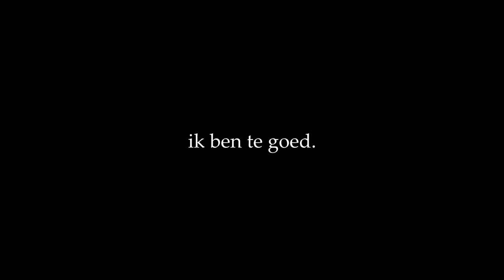BESTE MANIER OM DE INFINITY GAUNTLET TE KRIJGEN!! - Fortnite Battle Royale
Vandaag probeer ik jullie te laten zien hoe je het best de gauntlet krijnt!

---) IGN Info:
Steam: LikeAWalnut
Minecraft: LikeAWalnut
Origin: LikeAWalnut
PSN: Mrwalnutt
Rockstar: LikeAWalnoet
Roblox: HenkieNator47